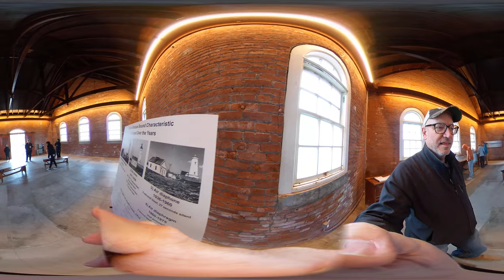Fog Signal Building Piedras Blancas Nov 2023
The Piedras Blancas Light Station was completed in 1875. The original tower was 100 feet tall and a housed a first-order Fresnel lens but no audio warning. A fog signal building and additional keeper's dwelling were added in 1905.

Piedras Blancas Light Station was operated by employees of the US Lighthouse Service until 1939 when the Coast Guard assumed command. Technology eventually replaced many of the functions of the lighthouses as they became automated. The Coast Guard subsequently relinquished control and management of the Piedras Blancas Light Station to The Bureau of Land Management on October 12, 2001.